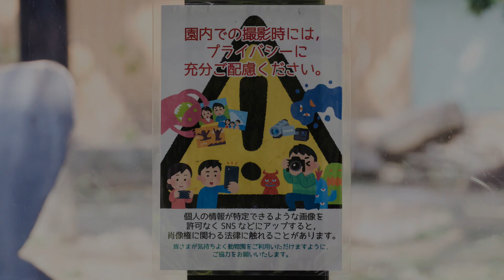母ゴリラに抱かれて安心して寝るこどもゴリラのキンタロウ。撮影日2022.3.13【京都市動物園、ニシゴリラの家族】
朝、屋内で過ごすモモタロウファミリー。
お父さんモモタロウが気になるゲンタロウ。
キンタロウはただ無邪気で可愛い（笑）
グラウンドに出勤して朝食。
キンタロウが赤いボールに夢中になる。
お母さんゲンキにお乳をもらうキンタロウ。
2022年3月13日の映像より

2000年7月3日、上野動物園生まれ
2010年に京都市動物園に来ました。

1986年6月24日生

2011年12月21日生

2018年12月19日生